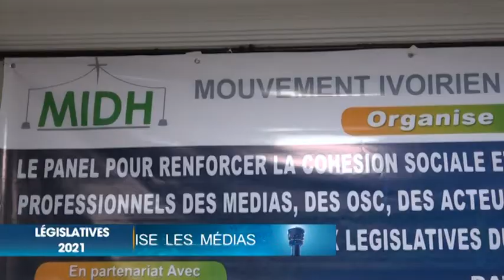Le Flash de 18 Heures de RTI 1 du 04 Mars 2021 par Marie Laure N'goran